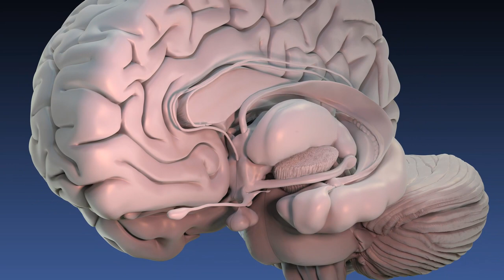Neuroanatomy│Thalamus │ Brain 3D Animation │ Damir del Monte & Team │ Encephalon Hirnwelten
▬  Lecturio ▬▬▬▬▬▬▬▬▬▬▬▬▬▬▬▬▬▬▬▬▬▬▬